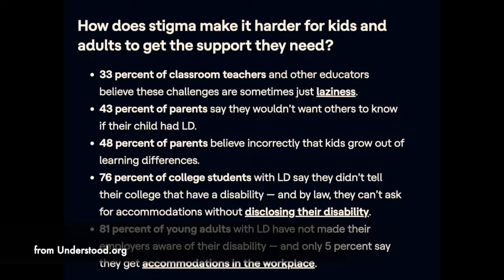August 2022 Highlights from the InnovatorsMindset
Education is about ensuring that we help people find their purpose and to not get in their way. Asking questions of our administrators and our districts can help us make sure that our why remains in focus while working to do what is best for our learners. These upcoming highlight videos will help get you all excited for this school year!

In this clip of The Innovator’s Mindset Podcast: Leading in Disruptive Times - A Convo with Mark White, a new-to-me generation is shared - Gen Alpha. White shares a realization of different learning styles and how learning styles are impacted based on the experiences we had when we were growing up. Hear all this and more about the “Internet Valley” in this clip with Mark White!

Dr. Victoria Waller reminds us to find the good part of our kids! Dr. Waller and Couros talk about their reflections on each other’s books and work as they think about how to recognize the strengths and interests of learners. In this clip from the full episode, Yes! Your Child Can! - A Convo with Dr. Victoria Waller, Couros reminds us that “it is not about ignoring weakness, it is about starting with strengths.”

Kasson Bratton
LINK TBD

What happens when you have conflicting ideals between the parents and the mission of the school? Couros and Bratton talk about this question in this clip from the full episode, Leading Your Own Learning - A Convo with Kasson Bratton.

Shawna Miller
LINK TBD

George Couros asks Dr. Shawna Miller about whether or not this next school year will be better than the 21/22 school year. Dr. Miller reflects on why this school year seemed so much harder than the 20/21 school year. Dr. Miller shares what we have learned about being flexible and what her school district’s focus will be for the next school year.

In this clip of Three Questions on Educators that Inspire, Sean Gaillard shares a little about the advice he writes about in Because of a Teacher 2!